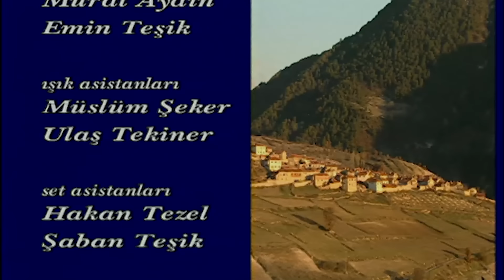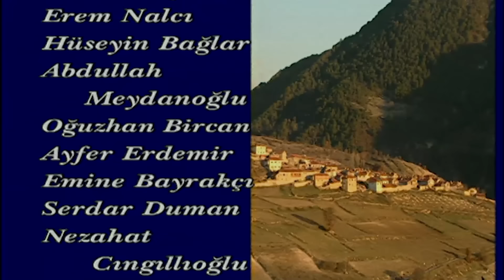والد العروس - فيلم تركي مدبلج للعربية | Cici Murat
آغا القرية مراد لديه فتاة جميلة جدا يتمناها كل شباب القرية
وهي تحب الراعي عمر الذي يخجل أن يطلب يدها بسبب عمله والفرق الشاسع بينهم
بعد رفض الاغا تزويج ابنته يقتنع بذلك ويشيع الخبر
فيتقدم كل شباب القرية لخطبتها
ماعدا عمر
ترفض الفتاة ووالدها كل العرسان المتقدمين لأنه لم يجد أي منهم مناسب لابنته
فيقرر الآغا أن يعطي ابنته  لأول شاب يتجاوز كلابه و يستطيع سرق حصانه
تبوء محاولات الشبان بالفشل ويتراجع البعض بسبب الجروح التي تعرضوا لها من الكلاب
إلا أن الراعي عمر يفكر بطريقة ذكية ليتجاوز الكلاب فهل سيقبل الآغا تزويج ابنته للراعي ؟!

Cici Murat - TV Filmi